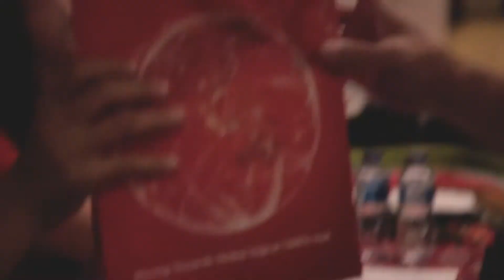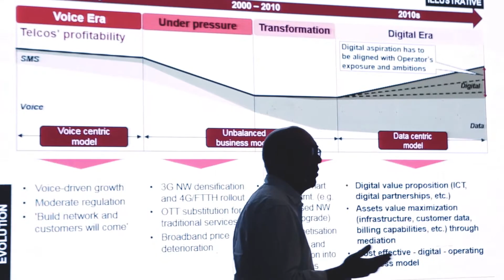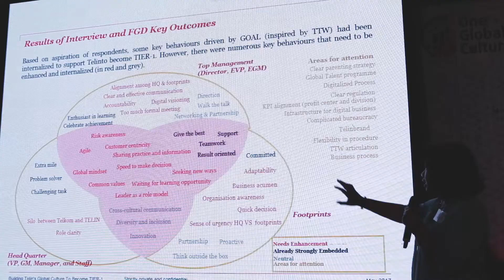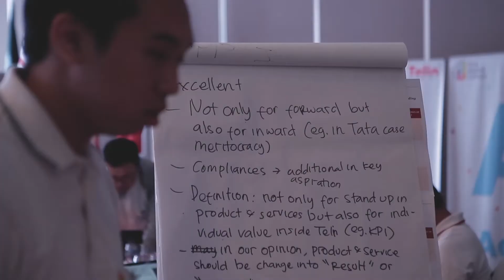Telin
Management Workshop OCG